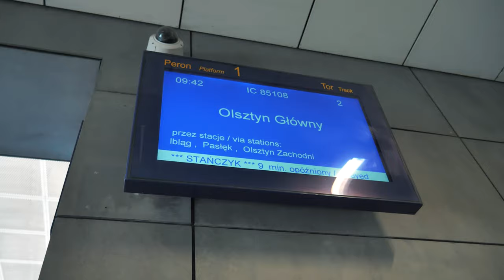Jak zwalczyć SŁOMIANY ZAPAŁ - 7/31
Człowiek to wie, rozumie te mechanizmy, ale tak jak we wszystkim, najtrudniej jest wprowadzić to do swojego życia. Potrzeba trochę odwagi, bo każda zmiana wiąże się z lękiem. Nawet ta na lepsze.